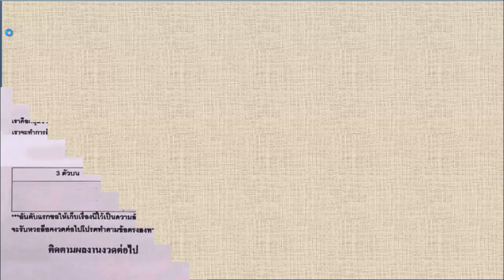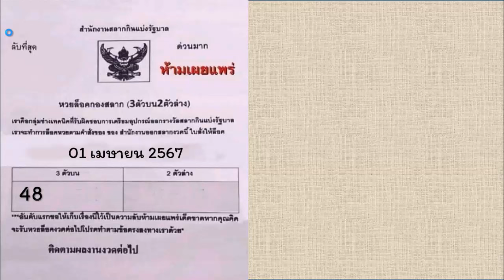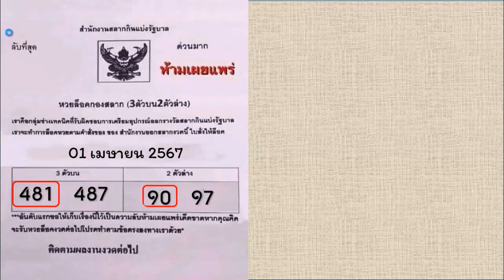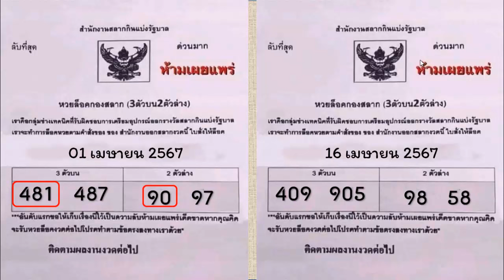ไทยเคล็ดลับ เลขไทยรัฐงวดนี้ แนวทางรัฐบาลไทยงวดนี้ ทดลองออกหวยงวดนี้ 16 เมษายน 2567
หวย
หวย16/4/67
thailand lottery
ดูหวย
16-04-67
thai lottery
หวย16/4/67